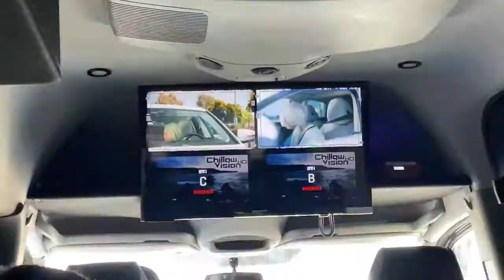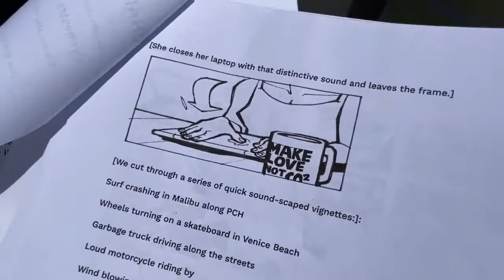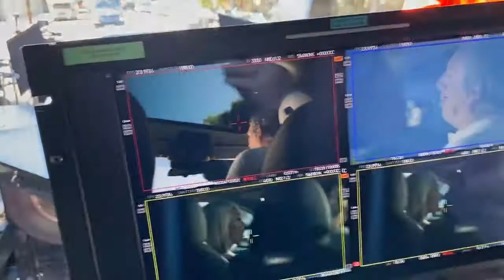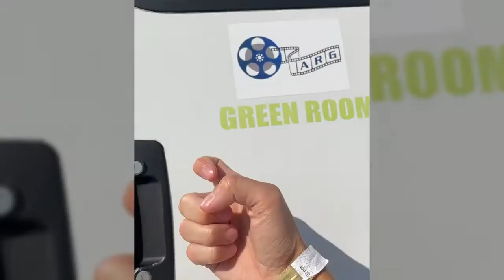SUPERCAR BLONDIE : MAKING A HOLLYWOOD CIMMERCIAL WITH OSCAR WINNER HANS ZIMMER